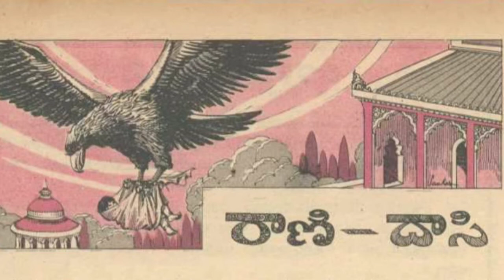Telugu - రాణి దాసి - Rani Dasi - Chandamama Stories for Kids from November 1972